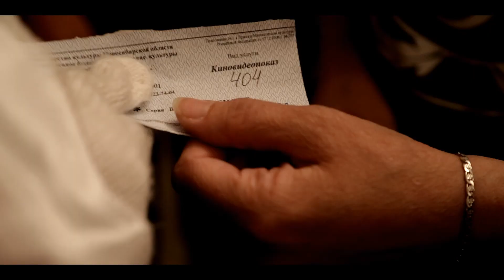ЁИ - Дети 404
Режиссер: Елена Иштар, Евгения Томашевская
Операторы: Евгения Томашевская,Наталья Жданова
Монтаж: Наталья Жданова,Евгения Томашевская
Стилист-визажист: Ольга Ковальчук
Реквизит: Игорь Ксай, Ольга Ковальчук, Александр Осокин.